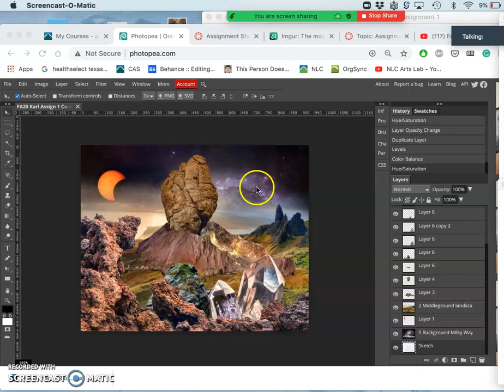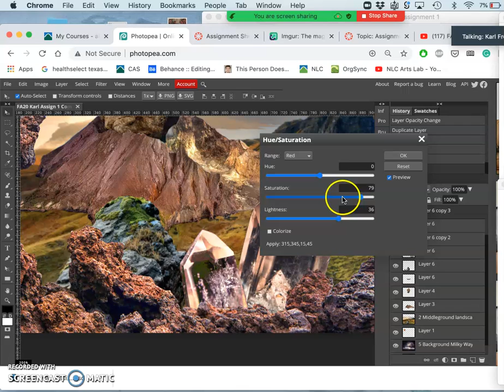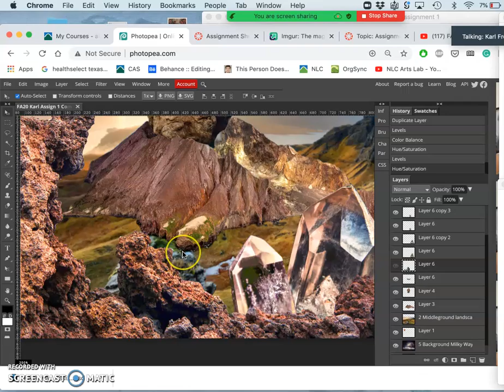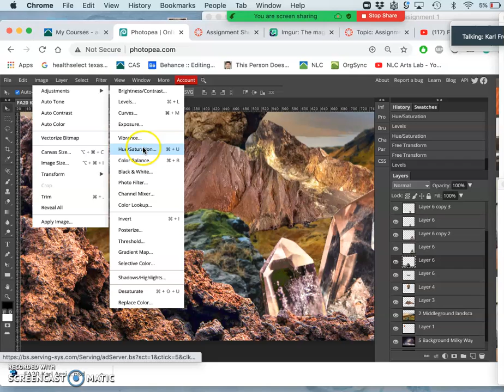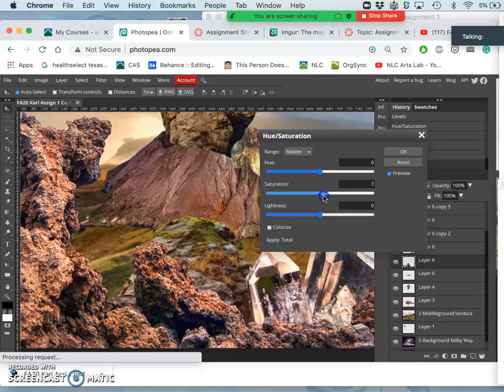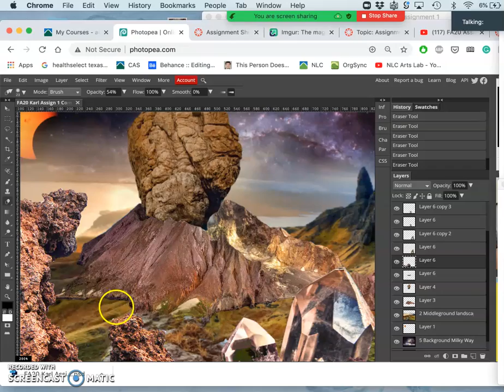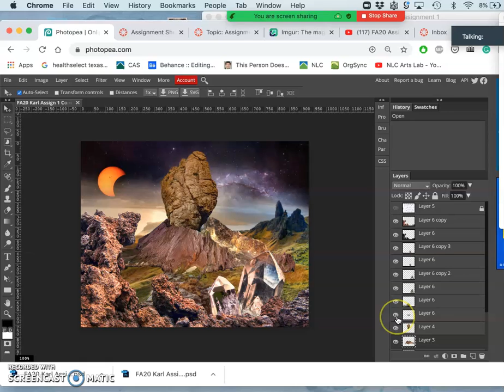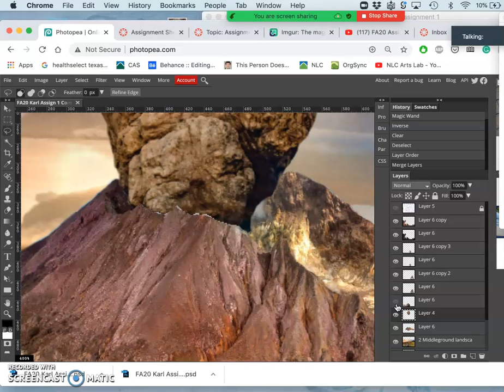9 More Color and Lighting Adjustment